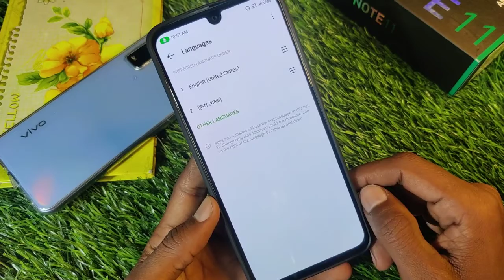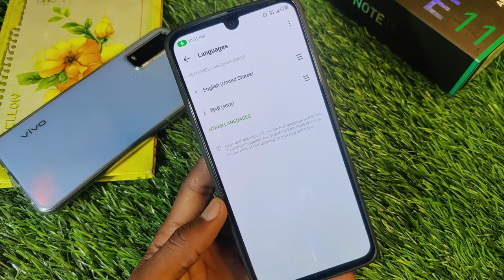How To Change Language in Infinix Note 11 , Infinix Note 11s Language Setting